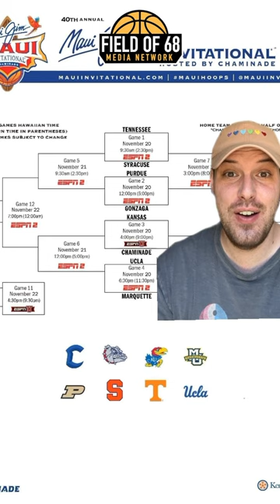The 2023 Maui Invitational field is RIDICULOUS